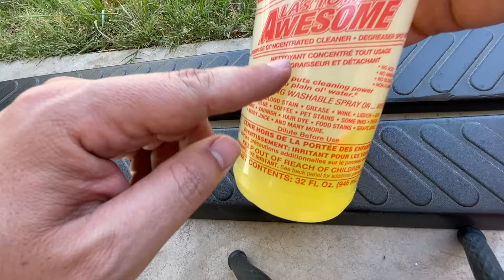RESTAURAR PLASTICOS DE AUTO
En este pequeño video te muestro como restaurar plásticos de auto, de una forma sencilla y práctica, te sorprenderá el resultado.

Credits Song:
Track: The Creation of NCS